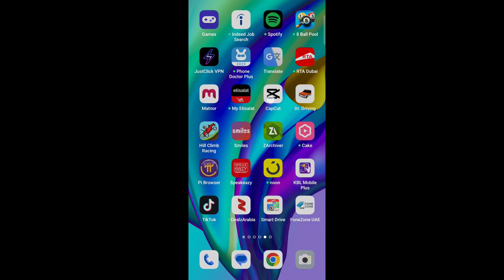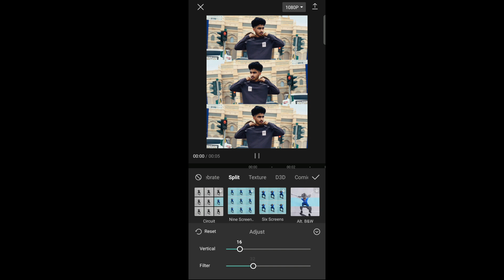3 LAYER VIDEO EDITING TUTORIAL 📸 CAPCUT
3 Layer vedio editing CAPCUT